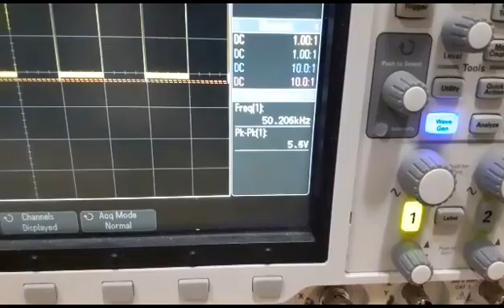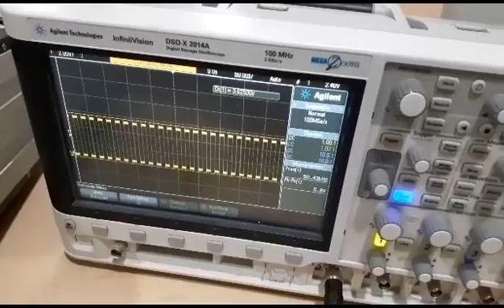1550nm Laser Digital Signal Transmission | TTL Input Short | YouTube Tutorial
Explore 1550nm Laser Digital Signal Transmission with TTL Input